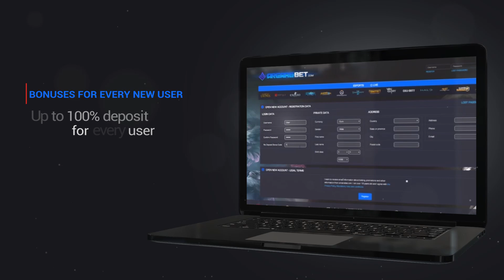Samsung Galaxy vs SKT Highlights All Games - LCK W9D4 Spring 2017 SSG vs SKT All Games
LCK teams: Afreeca Freecs, bbq Olivers, Jin Air Greenwings, LongZhu Gaming, KT Rolster, MVP, Kongdoo Monster, ROX Tigers, Samsung Galaxy, SK Telecom T1

 âœ‰ Social media below - Follow for regular updates